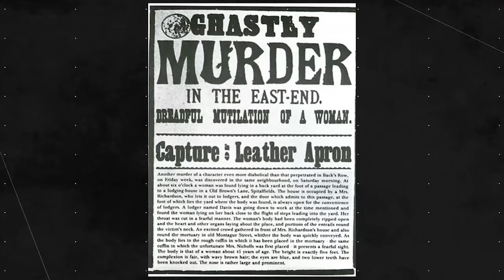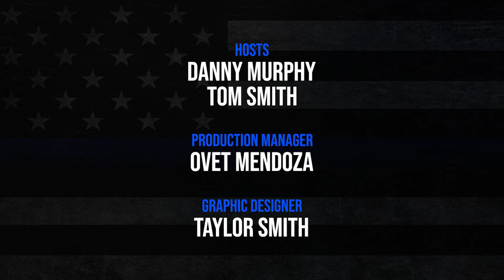EPISODE 45; JACK THE RIPPER WITH RICHARD JONES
A mysterious unknown figure began a murderous reign in the Whitechapel neighborhood of London in 1888, and in the end, he had anywhere from 5 to12 victims, and has NEVER BEEN CAUGHT OR IDENTIFIED!
On this long awaited episode, Dan and Tom dive into the most mysterious, well known serial killers in history, Jack The Ripper.  RICHARD JONES is a leading expert on the Jack The Ripper case, and a historian of the events.  Richard joins GOLD SHIELDS to talk about this extraordinary case of murder, mystery, and intrigue that has gripped everyone’s imagination for 135 years. Richards will take you into the crime scenes, the victims, the investigations, and of course, the suspects, which Dan, Tom, and Richard will discuss.
This is an episode for everyone who loves True Crime; the original serial killer,
Happy Halloween!